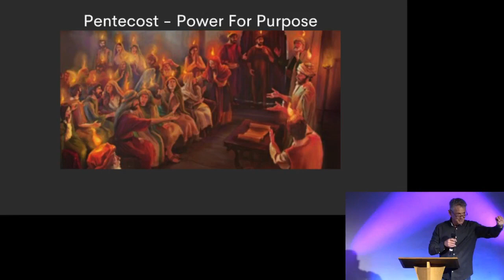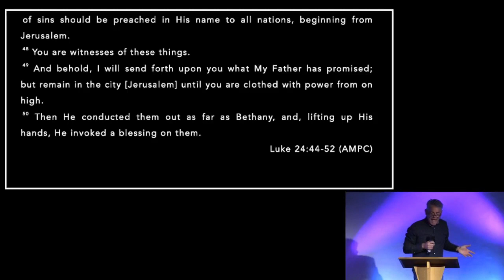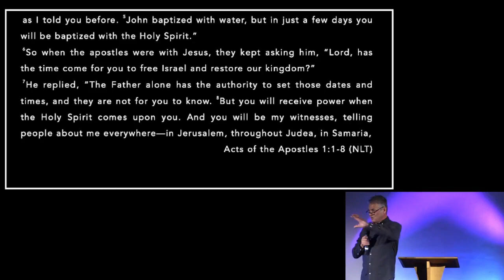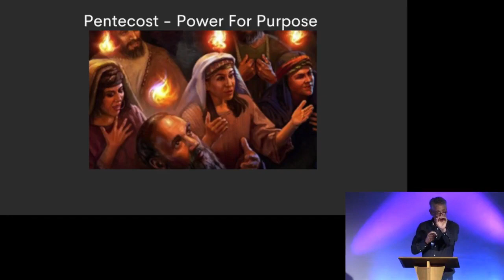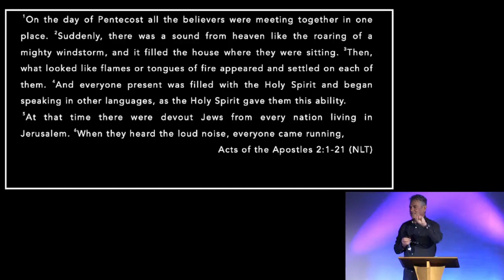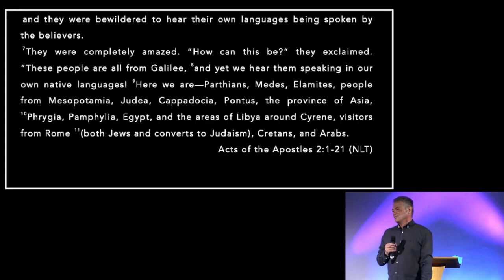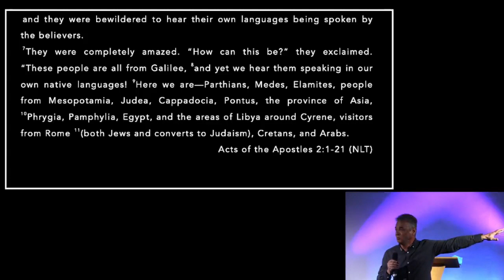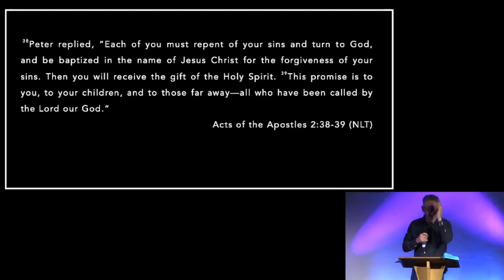Purpose Of The Power Ps Rob Smillie SUN 28 05 23 Suncoast Church UK